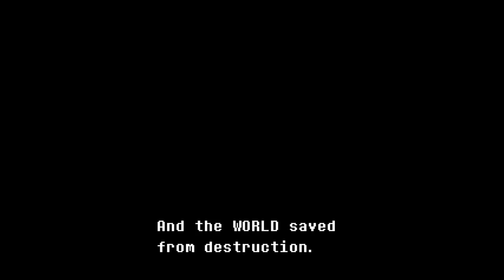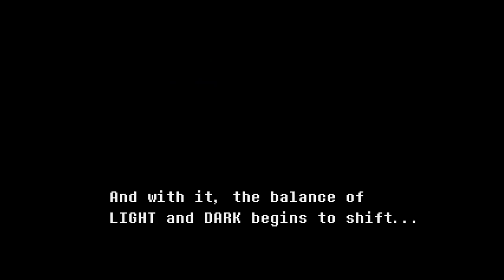Deltarune chapter 1 [Demo] Intro